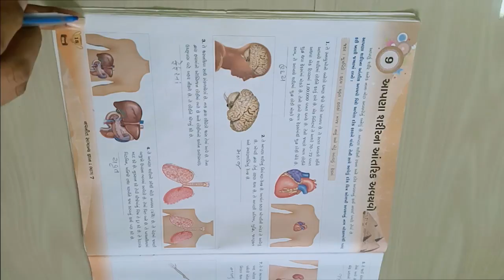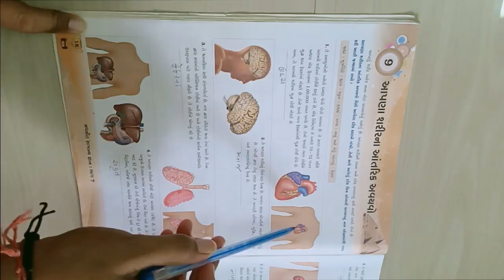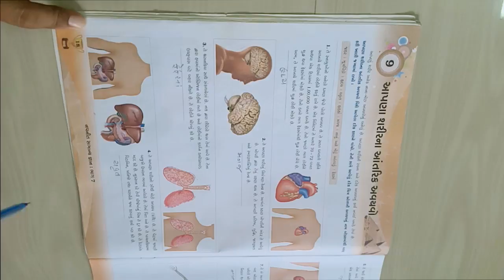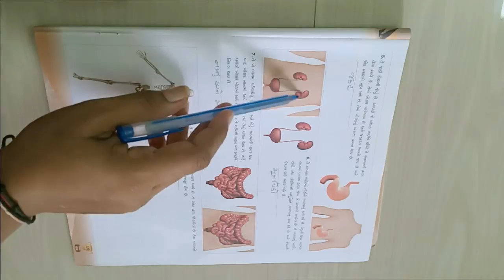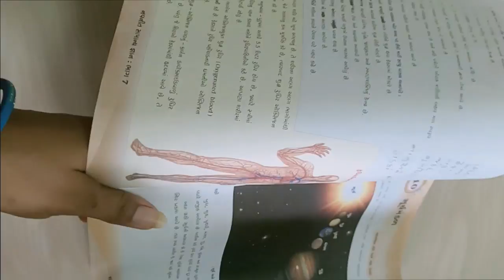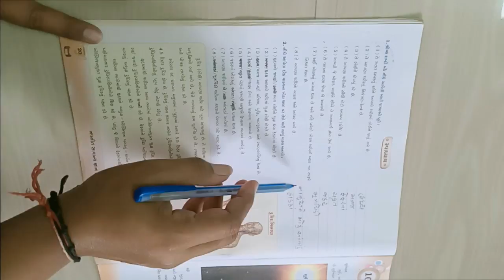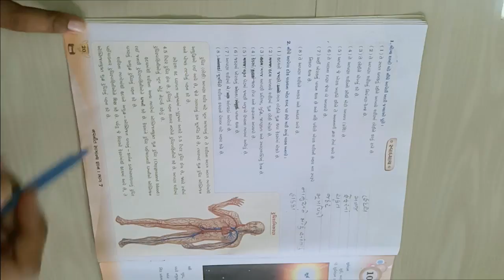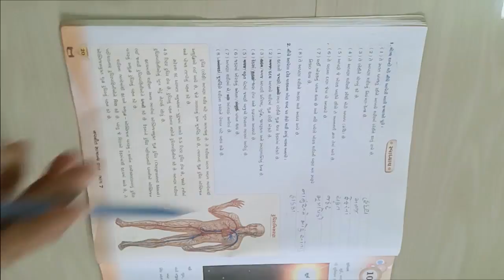ધોરણ ૭ વિષય સામાન્યજ્ઞાન પાઠ ૯ આપણાં શરીર નાં આંતરિક અવયવો